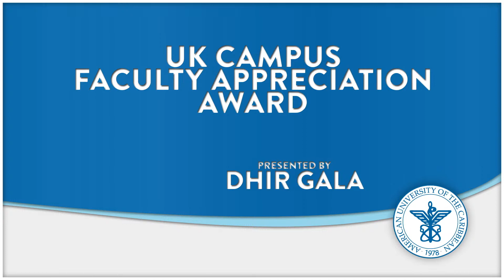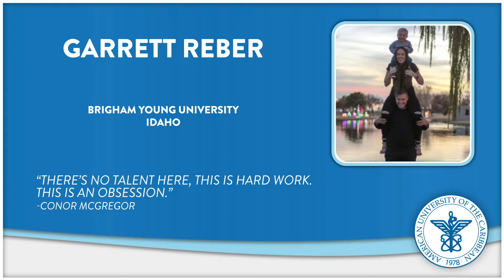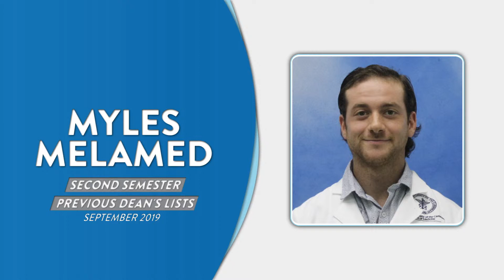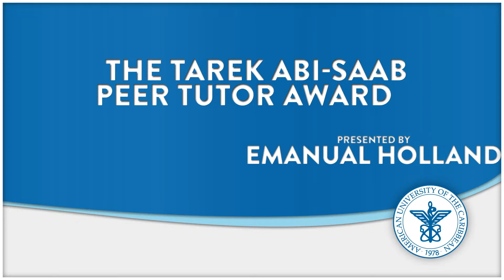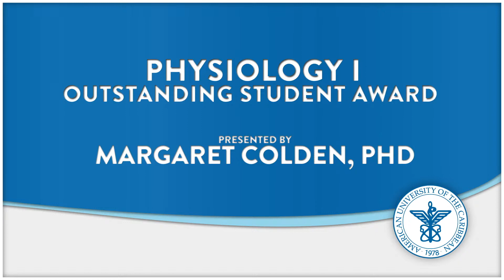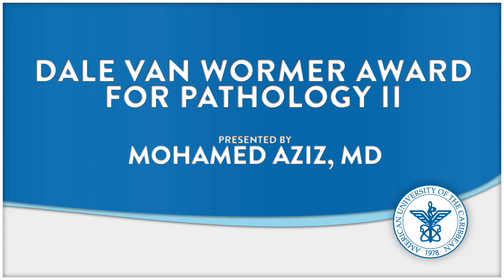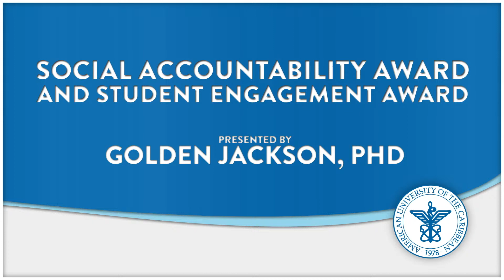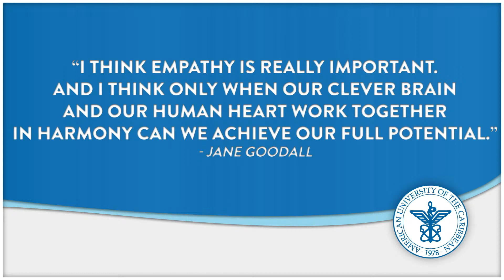Celebration of Academic Excellence - AUC School of Medicine - June 2020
Today we honor AUC students who have achieved outstanding academic success in pursuit of their medical degree. Join us for the virtual Celebration of Academic Excellence as we congratulate Dean's List recipients, scholarship awardees, honor and service society inductees, and more.